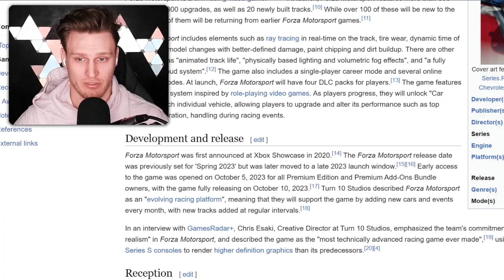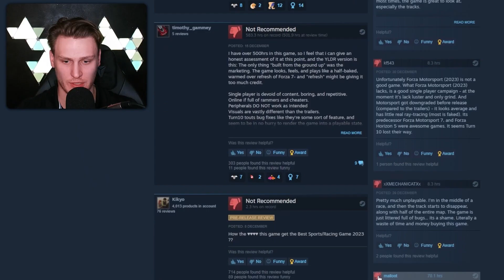Worst Vs Best Game Of The Year 2023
Today, we'll be comparing the best games of the year 2023. Did they deserve all the fame and awards? Let's find out!